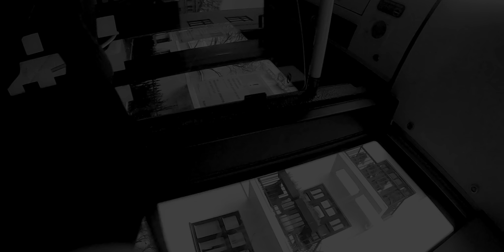PUSTER | New release coming soon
PUSTER will release an album on AUCE Records very soon.

Hanne Haugsand
Eskild Trulsen

Music in the video is from the track "Mirror",  remixed PUSTER versjon (old).